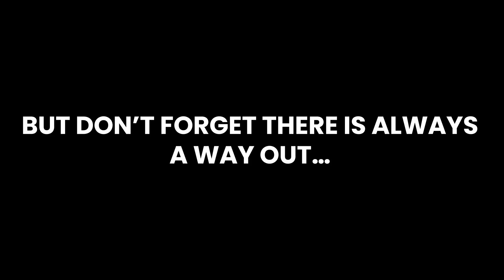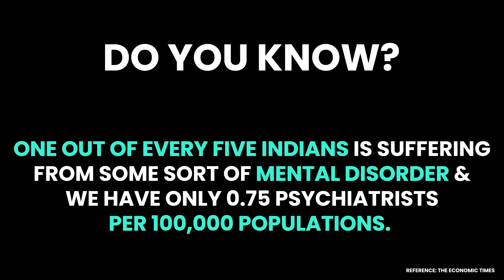💞 jindagi ko Khush hokar kaise Jiya jata hai sikhe inse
Through the healing path of mental disorders, one of the most important things you can realise is that you’re not alone. You’re not the first to go through it, you’re not gonna be the last to go through it.
Let's get rid of the fear! Let's talk about mental health.